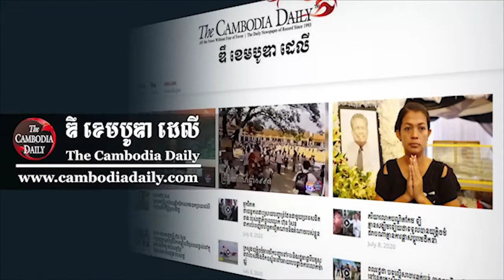នគរបាលខេត្តព្រះសីហនុ ឃាត់ជនជនជាតិចិន៤នាក់ សង្ស័យជាក្រុមចាប់ជំរិតមនុស្ស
នគរបាលខេត្តព្រះសីហនុ ឃាត់ជនជនជាតិចិន៤នាក់ សង្ស័យជាក្រុមចាប់ជំរិតមនុស្ស និងប្រើប្រាស់ស្លាកលេខរថយន្តក្លែងក្លាយ#News